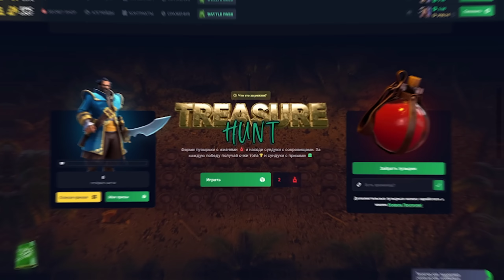Неужели КАМБЕК? ТОП 1 мидер ПАТЧА и ФУЛЛ СЛОТЫ.. Puck Dota 2